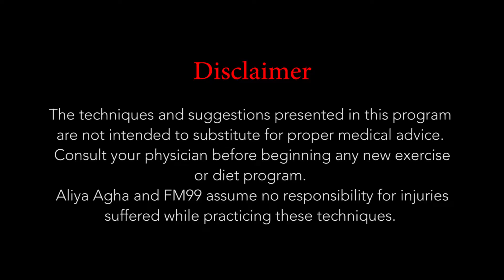Bootcamp | Urdu / Hindi | Healthy Life with Aliya Agha | Yoga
To provide correct information on do's and don'ts for a bootcamp and why it is not effective for weight loss.